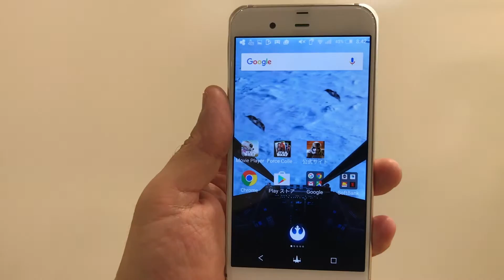STAR WARS mobile Sound #5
ルークがXウィング、ベイダー卿がタイアドバンスト(タイファイター)から見た景色を再現